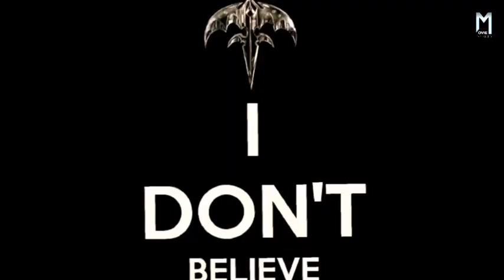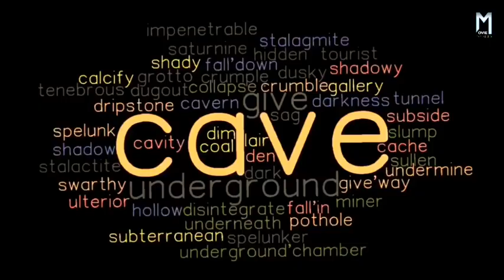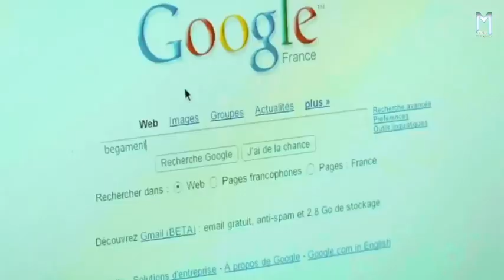शख्स को जमीन निगल जाती है और वो दुसरी दुनिया में पहुंचा है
रेमी बासानो, एक साधारण व्यापारी, को एक समानांतर दुनिया में ले जाया जाता है जिसे बेगामेनी के नाम से जाना जाता है, जहां उसे इसके उत्पीड़ित निवासियों द्वारा वादा किए गए उद्धारकर्ता के रूप में देखा जाता है।

Movie:
Two World ( 2007 )